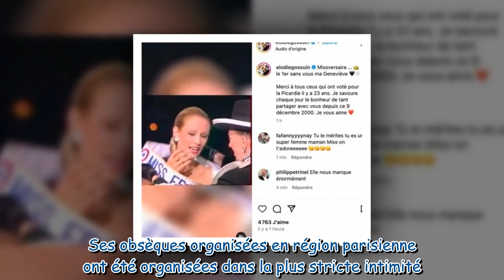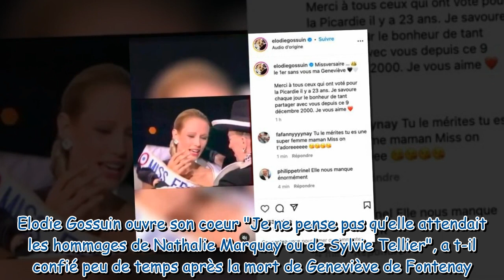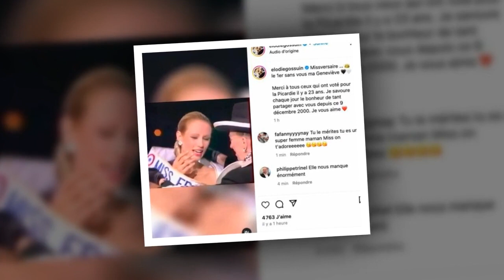Élodie Gossuin endeuillée ce nouvel hommage très symbolique à Geneviève de Fontenay